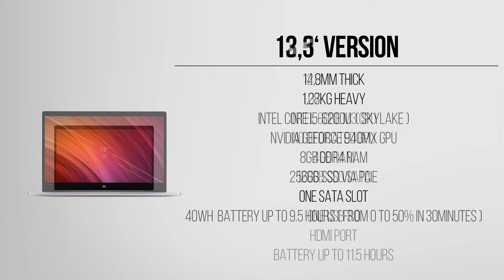Xiaomi New Laptop Mi Notebook Air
Xiaomi releases their first laptop - Mi Notebook Air